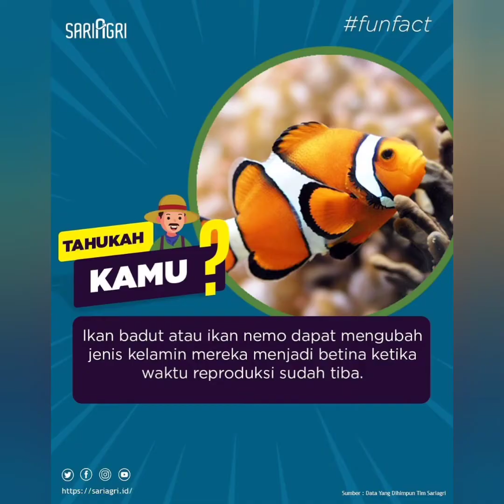Ikan Nemo / Badut Clown Fish - My animal friends - Animals Documentary Part 3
Ikan giru atau lebih dikenal dengan sebutan ikan badut adalah ikan dari anak suku Amphiprioninae dalam suku Pomacentridae. Ada dua puluh delapan spesies yang biasa dikenali, salah satunya adalah genus Premnas, sementara sisanya termasuk dalam genus Amphiprion. Wikipedia

Nama ilmiah: Amphiprioninae

Filum: Chordata

Kelas: Actinopterygii

Ordo: Perciformes

Famili: Pomacentridae

Beautiful ocean clown fish turtle aquarium - Relaxing and sleeping music

TeamSeas official FAQs The most important thing that you, your friends, family, and work colleagues can do right now is visit TeamSeas.org and donate as much as you can to get the ball rolling! Every $1 donated is one less pound of trash in the ocean.